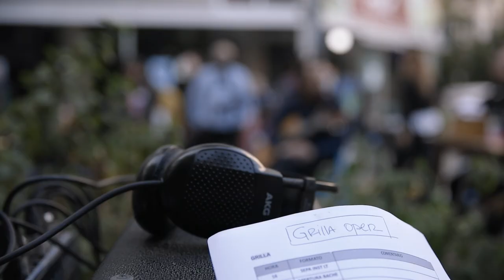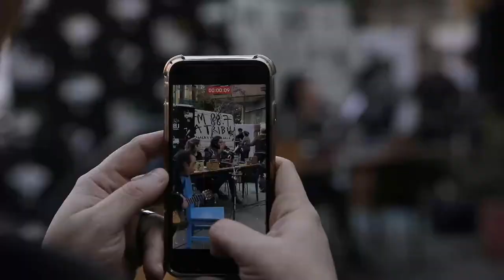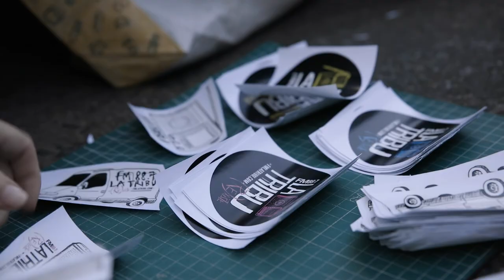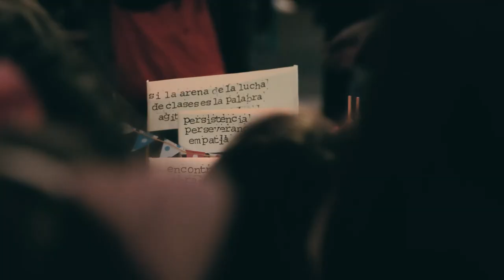BACHE • Elaboración radiofónica a la vista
🔥🎚️📻BACHE en el cumpleaños 22 de La Casona de Humahuaca🔥🎚️📻

♦ Una producción colaborativa entre FM La Tribu, Vaca Bonsai, Crisis y Casona de Humahuaca.

¿Una radio abierta? No. Un bache como búsqueda de lo inesperado. Bache en la pausa que desorienta. Gestos que comunican. Danza o juegos que hacen de separadores, lluvia que se vuelve cortina, señas circulares, miradas, dibujos que deliran el contexto, guitarras, reflexiones, denuncias, sonrisas, bandoneones, historias contadas cara a cara, platillos y algunas fantasías.

Cuerpos que se encuentran con emociones. Frío en las mejillas, una radio roja sostiene los papeles para evitar que el viento los invite a volar, mensajes escritos a mano que intervienen la tarde y los relatos. ¿Cómo compartir lo que hacemos, rearmar la incertidumbre en la calle? ¿Cómo poner en duda las certezas sobre el espacio público?.

Con la convicción de desparramar inquietudes, con la alegría de tocar con éter la médula de muchas personas, Bache puede ser prioritario o telón de fondo de una fiesta callejera; puede ser de colores o vestirse de otoño, quiere reinventarse cuando las voces danzantes piden actuar. Una radio que sigue latente, siendo siempre radio impaciente.

📕Del libro: "FUGA que pasa por La Tribu".